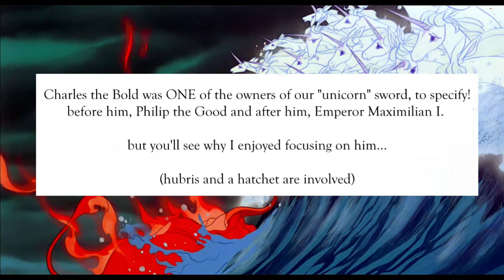Unicorn Sword: What's The Point?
I'm BACK post Summer break with a topic I've wanted to do for so long - delving into the how and why of this 15th century "unicorn" sword! Expect LGBTQI history, weird medieval allegories and of course, our fave magical creature.

Images:

The "Unicorn" Sword, 15th century, Netherlands or Burgundy, by Gerard Loyet, Kunsthistorisches Museum in Vienna
Charles the Bold in about 1460, wearing the collar of the Order of the Golden Fleece, painted by Rogier van der Weyden
Bronze statue of Jeanne Hachette in Beauvais, by Gabriel-Vital Dubray
The Unicorn Rests in a Garden (from the Unicorn Tapestries)1495–1505, The Met
Lady and the Unicorn tapestry (detail), 16th century, Musée de Cluny.
The Austrian Empire Scepter, 17th century, Prague, by Andreas Osenbruck, Kunsthistorisches Museum in Vienna
The Throne Chair of Denmark (left) at the 1841 coronation of King Christian VIII, by Joseph-Désiré Court (1841)
Illustration from The Last Unicorn: The Lost Journey (Stephanie Law / Tachyon) & screenshot from The Last Unicorn animated film

Recommended reading & notes:

The KHM website was really useful in finding out more info!

More on unicorns and queerness:

How did unicorns get so gay? An investigation

Why the unicorn has become the emblem for our times

On rainbow capitalism or pink capitalism:

New frontiers of pink capitalism: Or why sandwiches won't lead to queer liberation